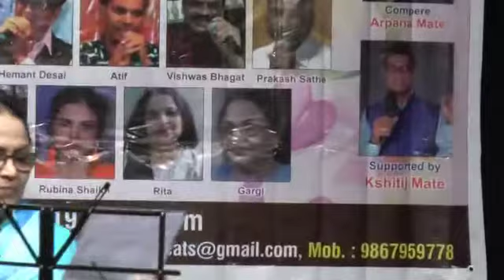Sajna hai mujhe.... Gargi